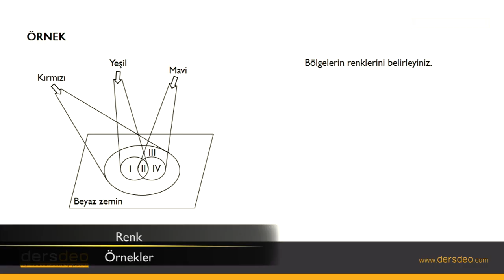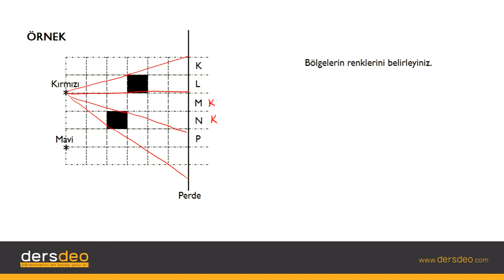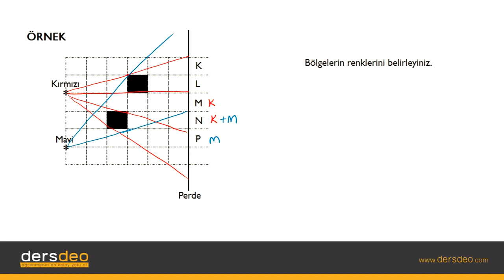Fizik, Fizik, TYT, Renk – Örnekler #02